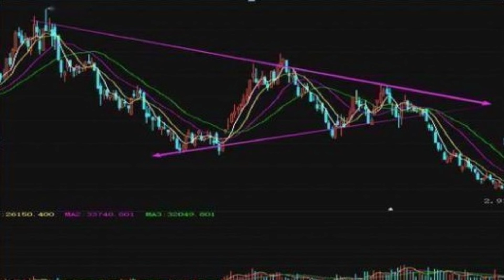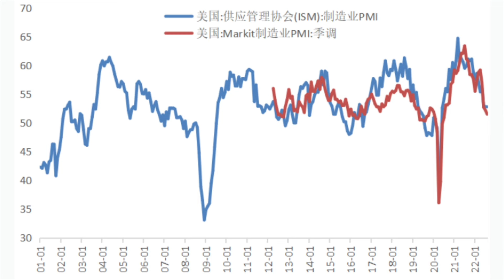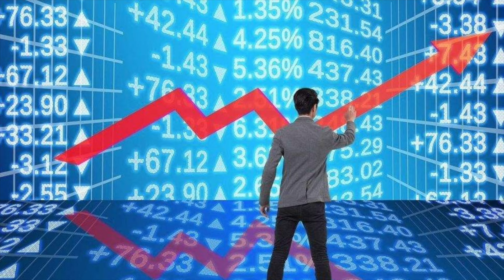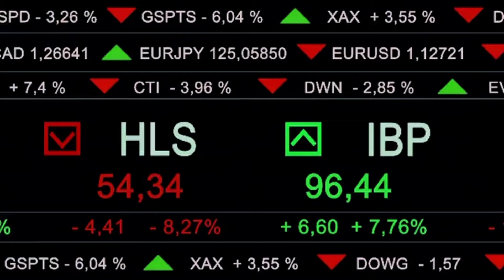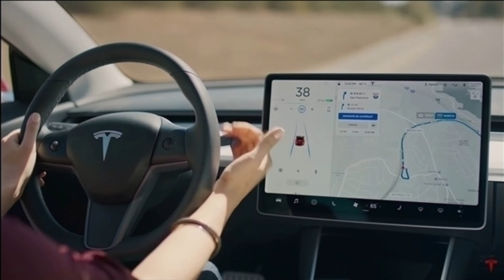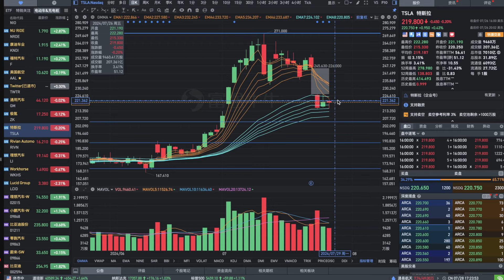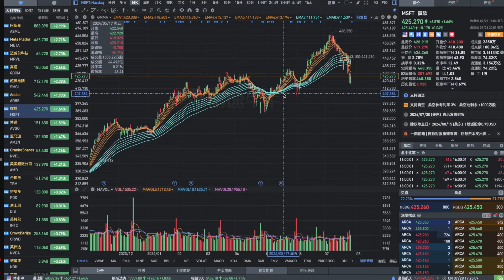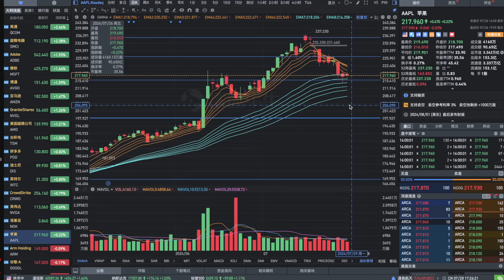下周：美股或“血流成河”！本周暴跌，Mag 7牛市会结束？特斯拉财报中的秘密！深度分析特斯拉财报！不可错过！美股分析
我的電報投資群採用邀請制，想進入的，請在視頻下面留言。
視頻中的觀點僅為我的個人觀點，股市有風險，投資須謹慎，我不負任何責任。